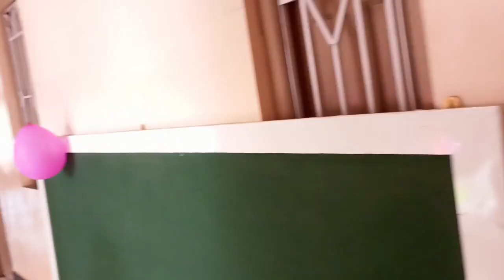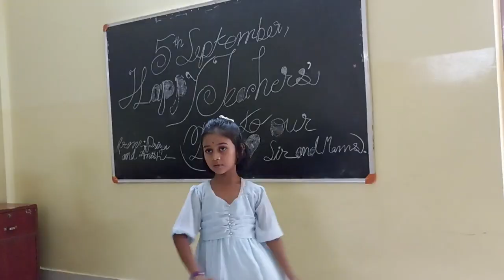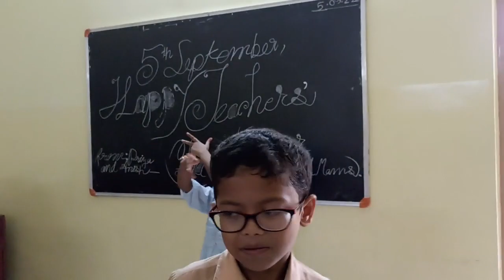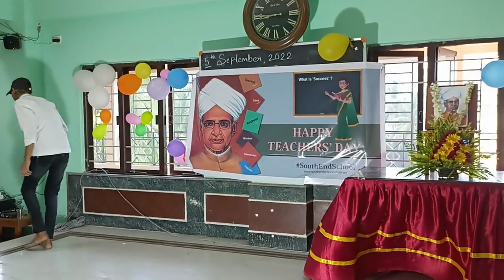Teachers' Day Celebration | 2022 | South End School | Nalhati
𝗔 𝘁𝗲𝗮𝗰𝗵𝗲𝗿 𝗶𝘀 𝗮𝗻 𝘂𝗻𝘀𝘂𝗻𝗴 𝗵𝗲𝗿𝗼 𝘄𝗵𝗼 𝗽𝗶𝗼𝗻𝗲𝗲𝗿𝘀 𝘁𝗵𝗲 𝘄𝗮𝘆 𝘁𝗼 𝗲𝗿𝗮𝗱𝗶𝗰𝗮𝘁𝗲 𝘁𝗵𝗲 𝗱𝗮𝗿𝗸𝗻𝗲𝘀𝘀 𝗼𝗳 𝘁𝗵𝗲 𝗻𝗮𝘁𝗶𝗼𝗻 𝗮𝗻𝗱 𝗲𝗻𝗰𝗼𝘂𝗿𝗮𝗴𝗲𝘀 𝘁𝗵𝗲 𝗰𝗼𝘂𝗻𝘁𝗿𝘆 𝘁𝗼 𝗮𝗱𝘃𝗮𝗻𝗰𝗲 𝘁𝗼𝘄𝗮𝗿𝗱𝘀 𝗱𝗶𝘀𝘁𝗶𝗻𝗰𝘁𝗶𝗼𝗻. 𝗛𝗮𝗽𝗽𝘆 𝗧𝗲𝗮𝗰𝗵𝗲𝗿𝘀' 𝗗𝗮𝘆 𝘁𝗼 𝗮𝗹𝗹 𝘁𝗵𝗲 𝗺𝗲𝗻𝘁𝗼𝗿𝘀 𝗼𝗳 𝗼𝘂𝗿 𝗰𝗼𝘂𝗻𝘁𝗿𝘆.

This video is published by : 𝗦𝗼𝘂𝘁𝗵 𝗘𝗻𝗱 𝗦𝗰𝗵𝗼𝗼𝗹, 𝗡𝗮𝗹𝗵𝗮𝘁𝗶

School address : Paschim Bazar, Nalhati, Dist.- Birbhum, West Bengal, PIN - 731243